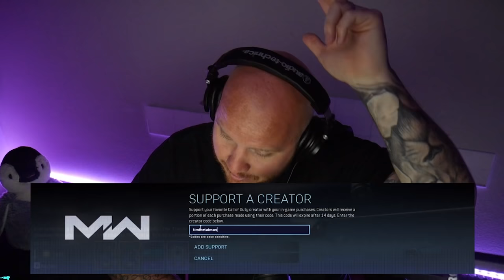I SPECTATED SOLOS AND REALIZED THIS WAS THE META...